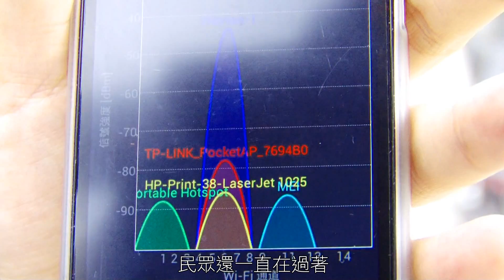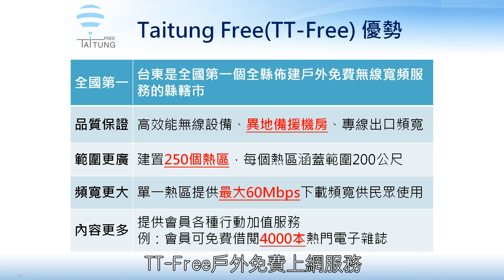20140512 臺東縣戶外無線寬頻(Taitung Free WiFi/TT Free)工程會勘採訪記者會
為因應不斷湧入臺東的遊客，提供更好的觀光服務品質；以及解決臺東長久以來通訊品質不良的狀況，縮短城鄉數位落差，縣府積極向中央爭取，102年底獲得花東基金核定補助，今年4月施工，臺東將會是五都以外，第一個提供全縣戶外免費WiFi的縣市，12日上午縣長黃健庭特別前往施工現場勘查，了解工程佈建實況及進度。
TT-Free戶外免費上網服務預計於7月底建置完成，範圍包含戶外人潮聚集流動區域、機場、火車站、熱門觀光景點與四季活動地點等共250個熱區，只要在訊號涵蓋範圍內開啟Wi-Fi並連上TT-Free，就可以免費上網。縣府未來將逐步推動更多行動加值服務，讓幸福臺東再升級，並加速邁向國際級智慧城市的目標。
臺東縣政府報導